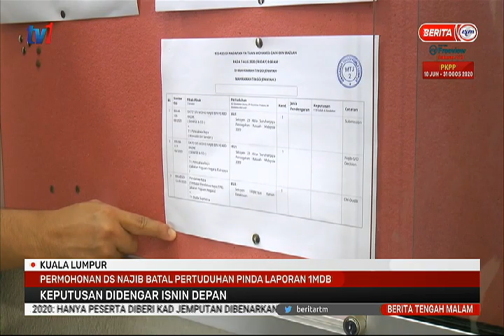8 OGOS 2020 BERITA TGH MLM – PERMOHONAN DS NAJIB BATAL PERTUDUHAN PINDA LAPORAN 1 MDB